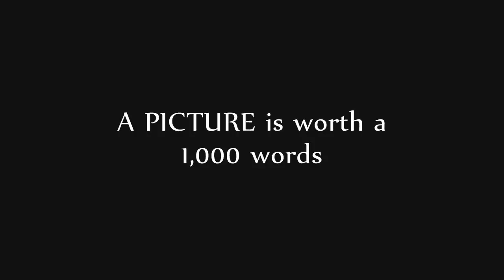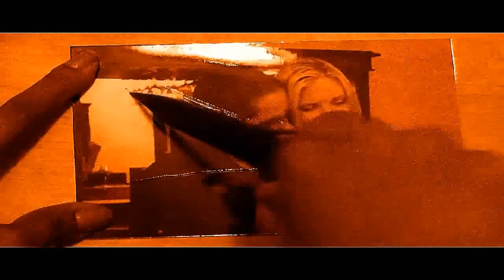Inner Image - Picture Music Video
Inner Image - Picture

This is the band's 3rd Music Video and continues to climb the charts with raw emotions and anger struck chords. Inner Image hails from Houston, TX and with only 3 years in the industry has managed to make a permanent scar in today's hard rock scene. All of their music can be found here on Youtube, Facebook or at InnerImageMusic.com. look for other Videos which include hits like "Plastik" and "The Right Price"

Many Thanx to Model, Jasmine Cruz who was a pleasure to work with and we wish her much success in her modeling /acting career.
Many more Thanx go out to all of our support, friends and family who continue to be there for us and those who helped out in making this video possible.

Actors:
Jasmine Cruz, Katie O'Briant, Bane of Eficin

Videography / Photagraphy:
Sniper Shot Video, Cynthia Mendiola

Make Up:
Jaquee Garcia

Set / Props
Marco Trevino